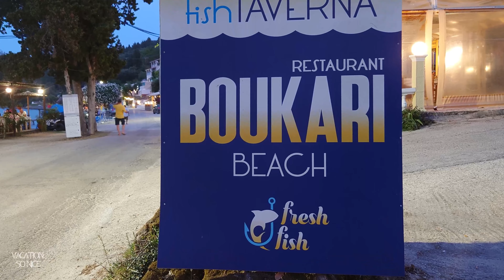[4K] Boukari Beach at night – Corfu, Greece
Boukari Beach at night – Corfu, Greece
Boukari beach is located on the east coast of the island of Corfu. It is one of the cleanest and most picturesque in Corfu and mainly attracts families and individuals who want to spend a quiet day at the beach. On the nearby coastal road you will find traditional taverns serving fresh fish and Corfiot specialties. Due to the relaxed atmosphere, Boukari Beach has become quite a popular destination, even for couples.